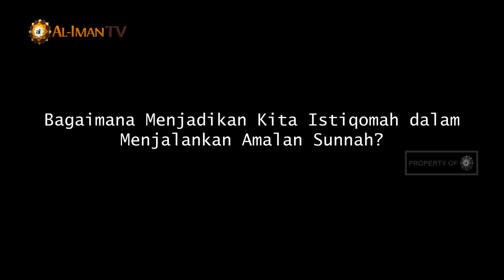Apa Kiat kiat Istiqomah Menjalankan Sunnah? - Ustadz Askar Wardhana, Lc., M.Pd. : TAJI